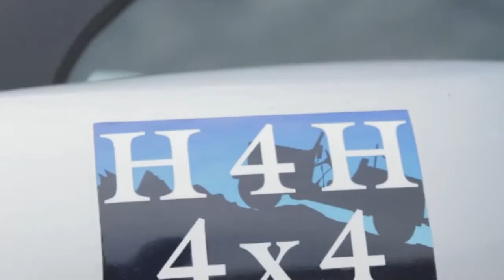A 'Thank You' Message from H4H Help for Heroes Ambassador Mark Taylor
On Day 1 of the Help for Heroes 4x4 European Rally 2014 the crews were honoured to be able to visit H4H HQ in Tidworth (aka 'The Tin Hut'). When the crews entered into one of the rooms the were welcomed with this humbling 'Thank You' message.

We would like to say a huge Thank you to H4H and all involved, for this amazing message!!